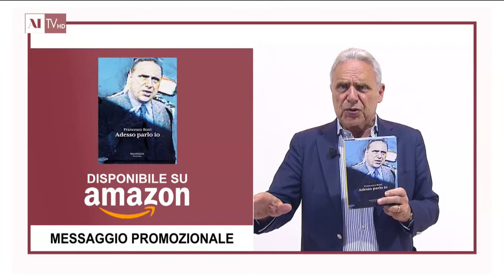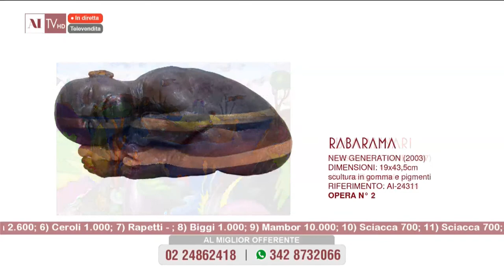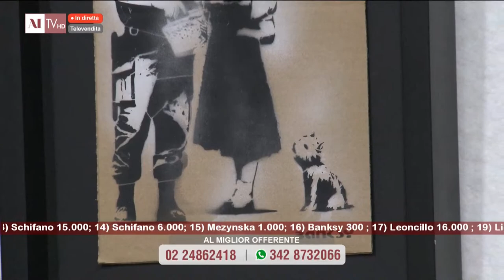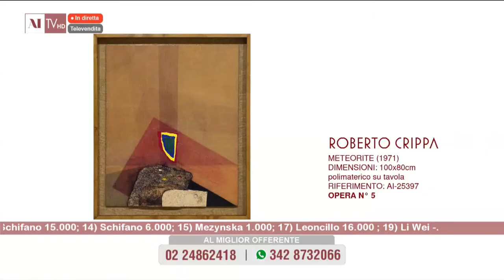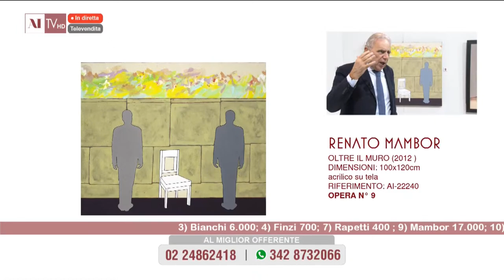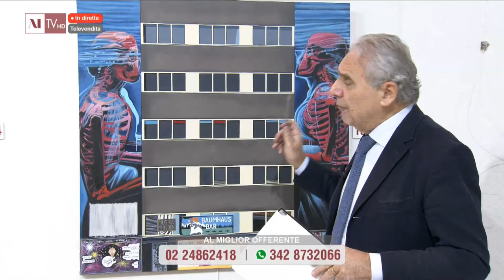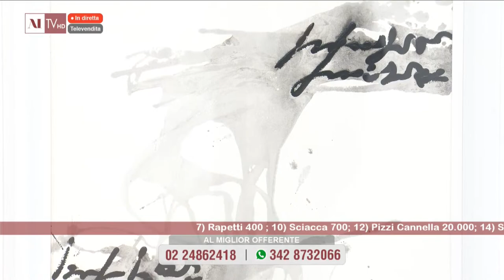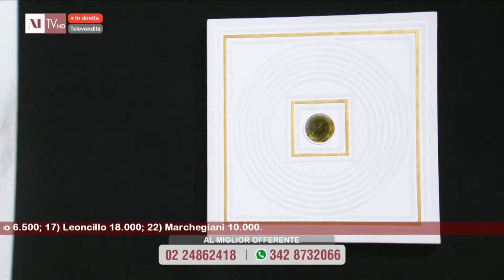Proposte d'investimento del 12 febbraio 2023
Francesco Boni  presenta  le opere di Luca Alinari, Rabarama, Domenico Bianchi, Ennio Finzi, Roberto Crippa, Mario Ceroli, Alfredo Rapetti, Gastone Biggi, Renato Mambor, Antonio Sciacca, Piero Pizzi Cannella, Mario Schifano, Marta Mezynska, Banksy, Leoncillo Leonardi, Li Wei.